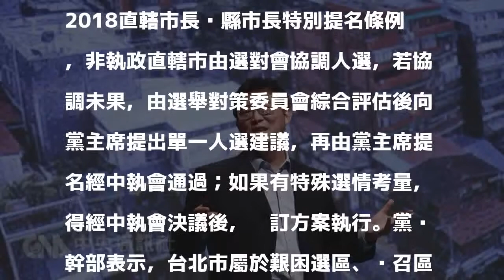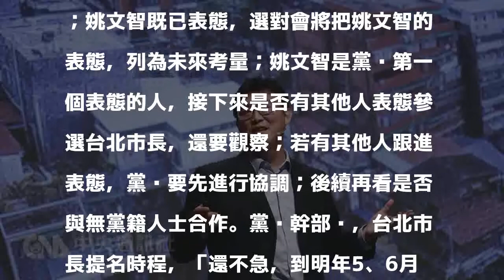北市選情諜對諜 藍綠都在等對方出牌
（中央社記者葉素萍台北17日電）民進黨立委姚文智今天正式宣布選台北市長，黨內幹部指出，接下來，依照提名條例機制進行，提名時程「還不急」、「到明年5、6月都還來得及」，藍綠都在等著看對方如何出牌。姚文智正式宣布參選台北市長。民進黨發言人何孟樺今天說，台北市長選舉時程，尊重民進黨選舉對策委員會討論。民進黨黨內幹部指出，依據黨內2018直轄市長暨縣市長特別提名條例，非執政直轄市由選對會協調人選，若協調未果，由選舉對策委員會綜合評估後向黨主席提出單一人選建議，再由黨主席提名經中執會通過；如果有特殊選情考量，得經中執會決議後，另訂方案執行。黨內幹部表示，台北市屬於艱困選區、徵召區；姚文智既已表態，選對會將把姚文智的表態，列為未來考量；姚文智是黨內第一個表態的人，接下來是否有其他人表態參選台北市長，還要觀察；若有其他人跟進表態，黨內要先進行協調；後續再看是否與無黨籍人士合作。黨內幹部說，台北市長提名時程，「還不急，到明年5、6月都還來得及」，「一切還在發展中」。黨內幹部指出，也要看國民黨派出什麼樣的對手，「兩邊都在等、比氣長、誰撐得最久、在看對方如何出牌」；國民黨在等，看民進黨是否與台北市長柯文哲合作，如果民進黨與柯文哲合作，國民黨會想辦法推出最強的人。民進黨內幹部分析說，除了國民黨自己在看，國民黨內的參選人也在看，如果民進黨與柯文哲合作，國民黨內被看好的立委蔣萬安可能就放手給前國民黨籍立委丁守中參選北市長，畢竟蔣萬安還年輕，還可以再等4年；北市選情有很多可能性與排列組合。1061217